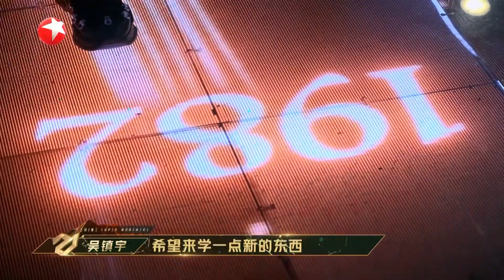吴镇宇带来最珍贵的东西是空气？立Flag要练好唱跳 |《追光吧！S2》Shine! Super Brothers S2 EP1【东方卫视官方频道】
《追光吧！》 YouTube更新时间：北京时间UTC+8/每周六晚

《追光吧！》第二季回归！打破年龄壁垒和流量界限，集结21位不同年龄、不同风格的偶像哥哥同台竞技，展现唱跳功力，绽放男性魅力。

追光者们（按姓氏拼音首字母排序）

●《追光吧！S2》特别放送合集：
●《追光吧！S2》看点、花絮合集：